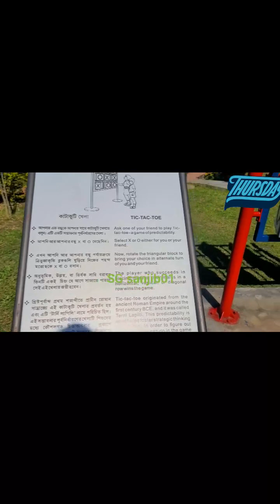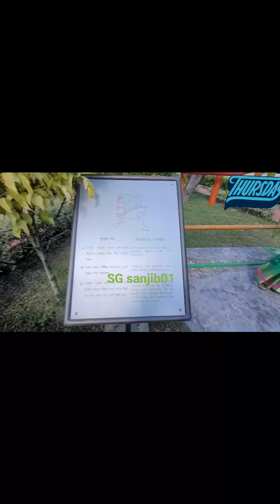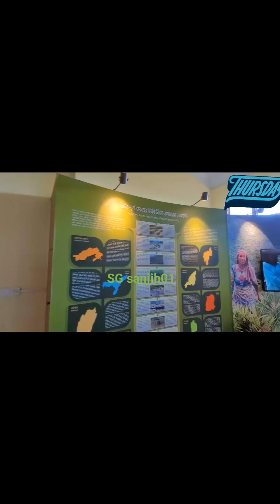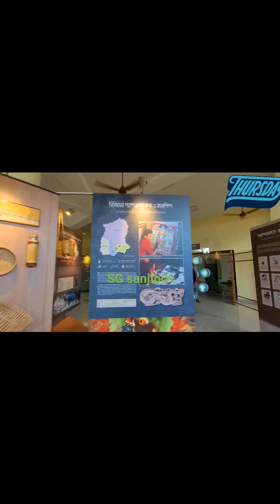udaipur science city।।ত্রিপুরা। gomati।। subscribe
udaipur science city
udaipur tripura science city
udaipur science centre, gakulpur, tripura
city near udaipur
reasons to visit udaipur
udaipur city train time table
science city udaipur tripura
tripura udaipur science city
udaipur science centre tripura
udaipur science city
dm udaipur tripura
udaipur science centre, gakulpur, gomati, tripura
udaipur science centre, gakulpur, tripura, india
udaipur science centre, gakulpur, tripura, republic of india
udaipur science centre, udaipur part, gakulpur, tripura
tripura science city
udaipur science centre, gakulpur, tripura 799120
udaipur tripura temperature